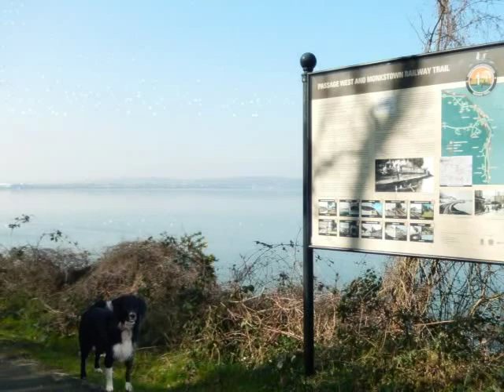Passage West by John Spillane